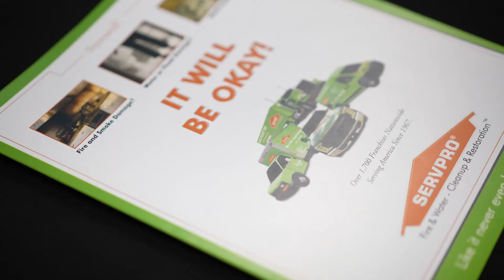SERVPRO of Denver West Offers Courses for Professionals to Better Reach Their Clients.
At SERVPRO® of Denver West, we understand how important it is for property owners, insurance adjusters, and other professionals to understand the challenges they face or to explain them to clients. We teach several courses on topics about property damage and restoration; the knowledge will make it much easier for you to face the challenges.

We are an established Locally Owned and Operated Company with a dedicated commercial division. At SERVPRO of Denver West, this division can provide Emergency Ready Plans at no cost for large-scale buildings to get you back in business as quickly as possible after a disaster.

For any size business, we offer courses to help you understand and therefore teach the complexities of property damage, loss, remediation, and restoration.

Courses include:

• Restorative drying for loss control
• Disaster recovery
• Water and fire restoration
• Understanding mold and mitigation
• Construction Services

More Information About SERVPRO of Denver West

We’re a leader in restoration after property damage and in cleaning, either to prevent transmission of pathogens (Certified: SERVPRO Cleaned), before or after events, or for regularly scheduled, beyond-janitorial services.  Count on us to clean even hazardous waste.

• Highly qualified – certified by the governing body of our industry, the Institute of Inspection Cleaning and Restoration Certification (IICRC)
• Several individuals, specialized certifications, including:
- Water damage restoration
- Structural drying
- Commercial drying
- Microbial remediation (mold, mildew, etc.)
- Carpet cleaning
- Upholstery and fabric cleaning
- Carpet repair and re-installation
- Fire and smoke restoration
- Marble and stone inspection
- Construction Industry Training Program OSHA (Occupational Safety and Health Administration)
- Lead-based paint activities and renovation
• Consistently involved in our own continuing education
• Licensed contractors

If Your Business is Hit by Disaster, Call Us Any Time

We don’t just teach, we do.

We’re available to provide emergency services 24/7/52.

Count on us for restoration from:

• Leaks, sewage backup, hail, floods, other water damage
• Fire, smoke, soot
• Fallen trees, roof damage, debris, any storm damage
• Graffiti, other vandalism, major crime, trauma
• Mold, mildew, other biohazards

We are Here to Help® whenever you need us.

SERVPRO of Denver West